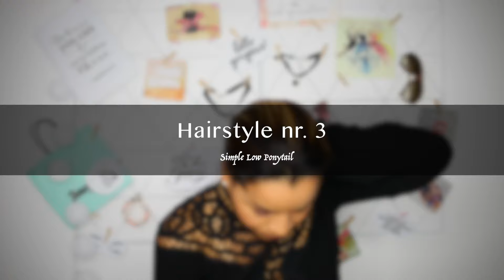8 Peinados faciles con Gorro/Sombrero | Easy Hat Hairstyles | Simplemente Leidy♡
Peinados faciles con Gorro/Sombrero | Easy Hat Hairstyles

Aquí les dejo 8 peinados faciles para usar con sombreros y gorros para este invierno! Estos peinados son ideales para personas que tienen cabello largo y cabello corto, yah que son peinado faciles de recrear y tan solo necesitas un accesorio que es un sombrero o un gorro para completer el peinado. Este es mi 3 video de tutorial de peinados y me encanto grabar y crear estos peinados para todas ustedes. Asi pasá, mirá el video y cuentame cuáles fueron tus peinados favoritos??!! Yes, just because winter is here! I most make this 8 easy hairstyles hair using a hats! So, I hope you enjoy this video!

El próximo domingo tendrán contenido nuevo sobre, moda, belleza y peinados!

¡Espero que pases un buen ratito por mi canal! No olvides en comentar y dar click en “me gusta”! 😀

NUEVOOOO VIDEOOO TODOS LOS DOMINGOS a las 3:00 p.m.!! Besitos 💋 💋 💋